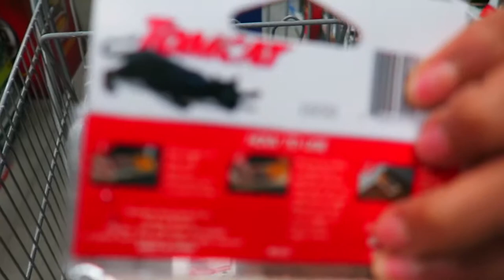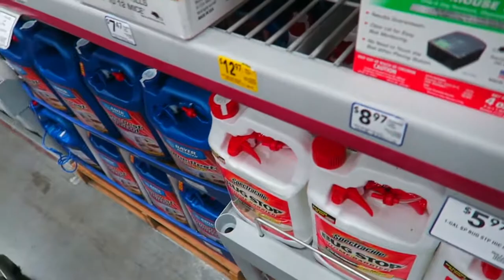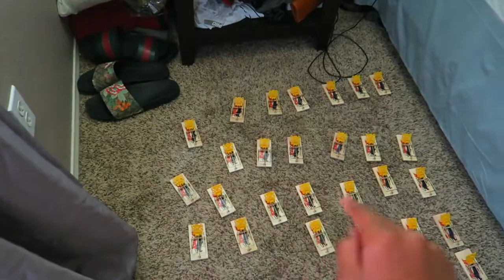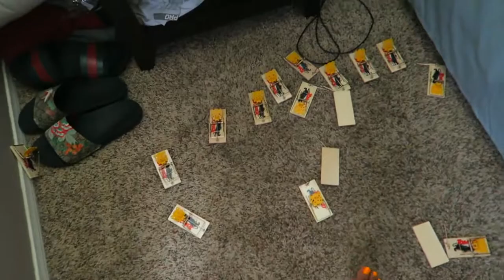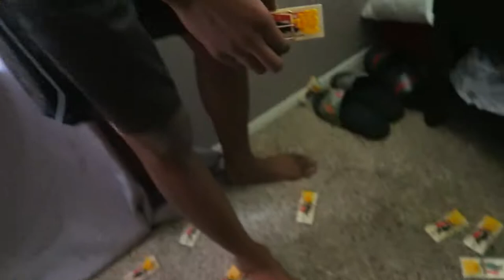Insane Mouse Trap Prank On Husband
Anything entertaining: Underground Rap, Music videos, Hood entertainment, Sports, Comedy, Hood News, Motivational, Poetry,Anything Entertaining